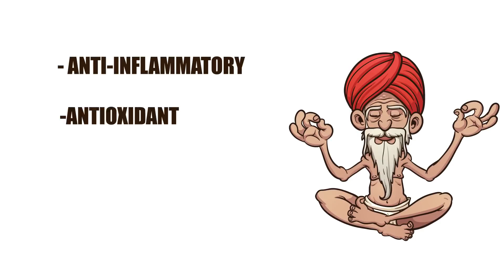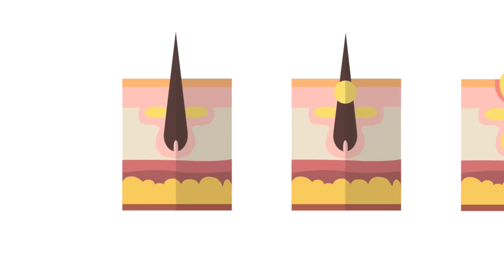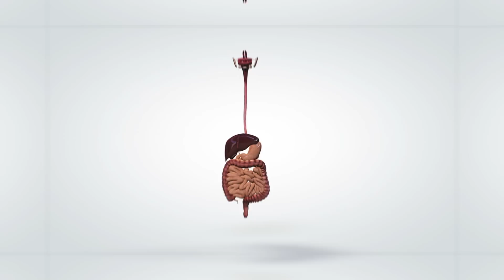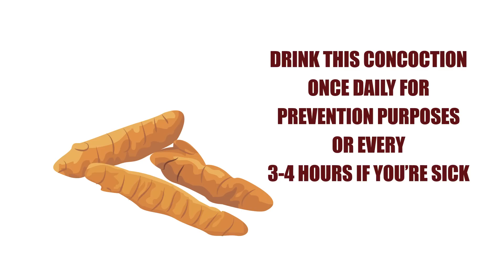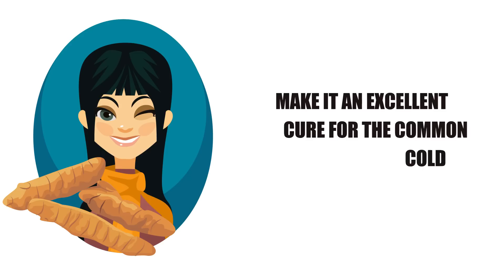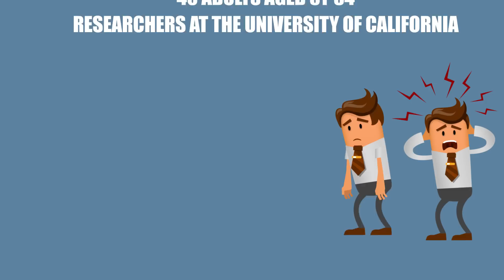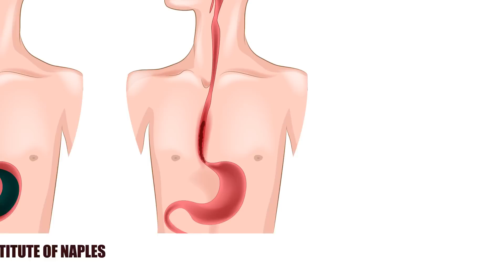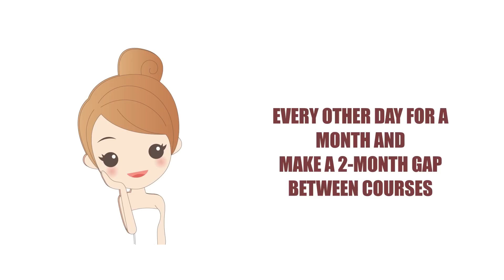Start Taking Turmeric Every Day, See What Happens to Your Body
How do you feel about turmeric? Not a big fan? Well, listen up because you’ll probably change your mind after hearing about these incredible health benefits of this brightly colored spice!

So, what changes can you expect in your body after a month of including turmeric in your diet? A 2013 study by researchers in the Department of Oral Pathology at India’s Punjab University proved that this spice can help whiten your teeth. Known as Curcuma longa in the scientific community, Turmeric has been used in traditional Indian medicine for centuries for its anti-inflammatory, antioxidant, antimicrobial, and antiseptic properties. If you’re struggling with, say, skin issues, hair loss, or even extra weight, then turmeric also can be of help!

TIMESTAMPS:
Your teeth will get whiter 0:59
You’ll get rid of acne 2:03
Your hair will grow much faster and thicker 3:19
It’ll strengthen your immunity 4:13
It’ll cure a sore throat 5:21
You’ll say goodbye to your cold 6:00
It’ll heal broken skin and wounds 6:33
You’ll feel less joint pain 7:24
It’ll improve your mood and stimulate brain function 8:16
It’ll help prevent cancer 9:14
Your skin will look younger 10:04
You’ll lose weight 10:59

SUMMARY:
- In Ayurvedic medicine, turmeric has been used for ages to treat skin conditions, but it does have backing by modern science.
- A study by the Korean BioSpectrum Life Science Institute has shown that the curcumin in turmeric can prevent hair loss by strengthening the hair follicles.
- According to researchers at Ohio State University, taking turmeric with your food or in the form of supplements isn’t the best for strengthening immunity since it mostly stays in the gastrointestinal tract and metabolizes quickly.
- Indian scientists in the Department of Oral Pathology at Punjab University concluded that, thanks to its antimicrobial properties, turmeric extract can stop the growth of bacteria and parasites and reduce inflammation in the throat.
- Turmeric’s amazing antibiotic effects and anti-inflammatory properties also make it an excellent cure for the common cold.
- In 2007, researchers at the Uniformed Services University of Health Sciences in Bethesda, Maryland studied turmeric’s properties as a cure for skin conditions like scleroderma, psoriasis, and even skin cancer.
- In 2016, Dr. Kok-Yong Chin headed a study in the Department of Pharmacology at Malaysia’s Kebangsaan University Medical Centre to find out the effect curcumin has on joint inflammation. Arthritic patients involved in the research took extracts of curcuminoids and enhanced curcumin.
-  Researchers at the University of California, Los Angeles asked 40 adults aged 51-84 to take curcumin twice a day. The scientists monitored their cognition with the help of memory tests and noticed a visible improvement by the end of the trial.
- While there’s no 100% effective universal cure against this deadly disease just yet, it looks like you can prevent pancreatic cancer with the help of turmeric.
- In 2014, scientists in the Department of Zoology at the University of Delhi tested the anti-aging properties of turmeric. They concluded that genes regulating metabolism, DNA repair, and antioxidant systems actually control human lifespan.
- Curcumin alters the composition of fat cells, turning undesirable white fat cells into the healthy brown kind.